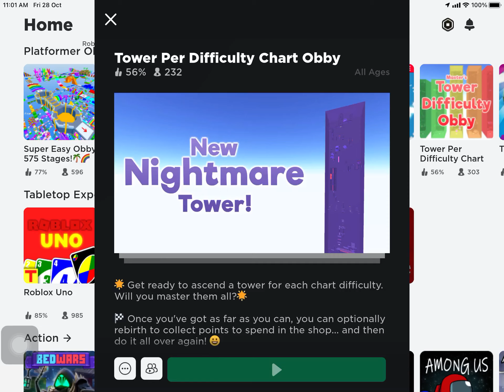Effortless tower to difficult tower! | Roblox